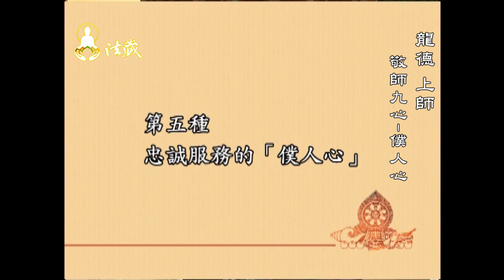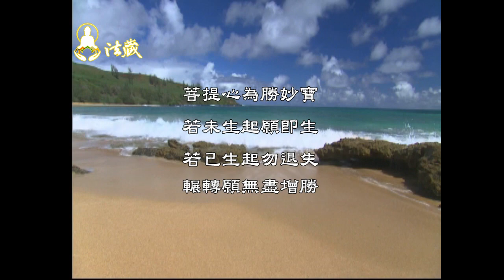龍德上師：敬師九心(5)僕人心Nine attitudes of respecting Master: 5. Like a servant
00:00 學佛修行必須親近善知識，但千萬不可以自己的習氣毛病作為準則，須遵循佛規禮儀。倘若懷有邪心、野心與私心，所犯的錯誤而造的惡業，將對自己的慧命造成嚴重的傷害。行者親近、承事上師時，應當具備何種心態才是正確如法呢？

🙏讓我們一起恭聽慈悲 龍德上師開示：敬師九心(5)僕人心Nine attitudes of respecting Master: 5. Like a servant

00:07為何初學者不得親近善知識？
敬師九心第五為，忠誠服務的僕人心。將上師視為自己的主尊一樣，毫無邪心、野心來承事。對於修學時間不長，不如法、不具敬信之人，道場甚至不允許其親近善知識，以防因沒有修養、不恭敬而造罪造業。

04:50承事上師當具備的心態
真正生起忠誠服務的僕人心，是不會生起邪心、野心的。會胡思亂想就是邪心，是承事上師時不能存有的，否則即是不忠誠的表現。

07:09邪心和野心對修行人的影響
若懷有邪心和野心，親近上師時會想著自己，而非上師、佛法、道場、同修。懷有私心未能調伏，不應當承擔影響許多人事的重要道務，一旦沒能做好，會對自己的慧命帶來毀滅性的傷害。邪心和野心會傷害眾生，行者若無法將其調伏，無法真正持戒修行。

1.歡迎對本頻道的原創內容，進行非商業且善意的連結分享。
2.禁止未經授權。即對本頻道的原創內容，進行任何的擷取、剪輯、拼接、再詮釋、再配音或再配非影片內容的字幕等行為。